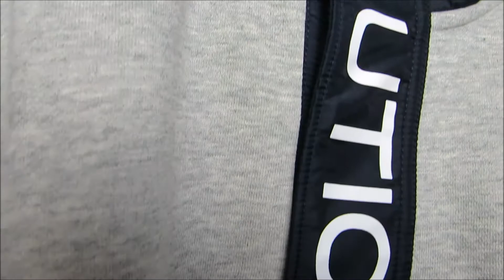$350 WORTH OF STREETWEAR CLOTHING WITH DETAILED LOOK!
$350 WORTH OF STREETWEAR CLOTHING HAUL VIDEO WITH DETAILED LOOK!

Some items were taken out of the video because the footage was messed up.

Adidas Socks: Retail $18 Paid $9
Calvin Klein Hat: Retail $34.50 Paid $19
Coca Cola Shirt: Retail $20 Paid: $15
Uniqlo Mickey Shirt (x3): Retail $14.90 Each Paid $9.90 Each
Santa Cruz Long Sleeve: Retail $27.95 Paid $27.95
Diamond Supply Shirt: Retail $30 Paid $15
Nautica Pull Over: Retail $80 Paid $36
Nike Pull Over: Retail $70 Paid $29